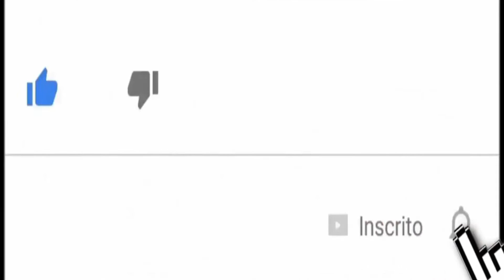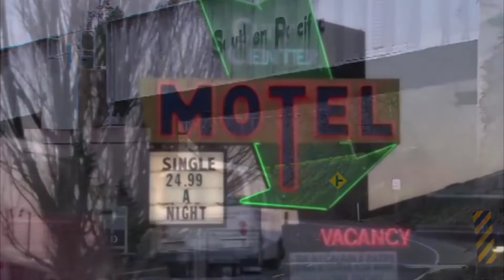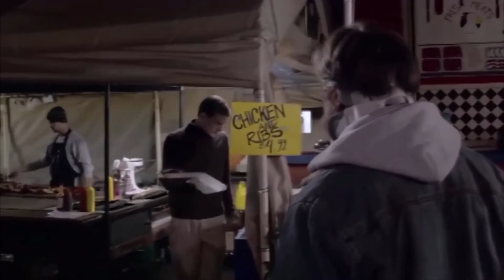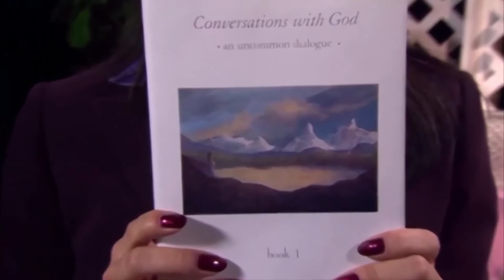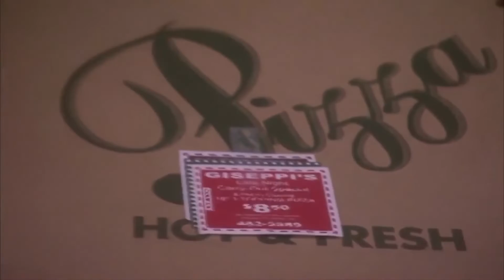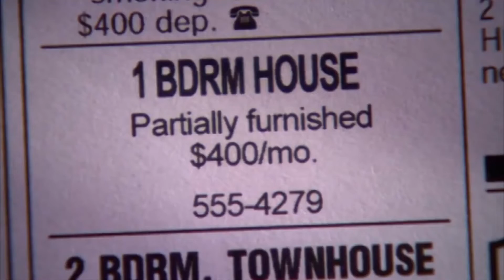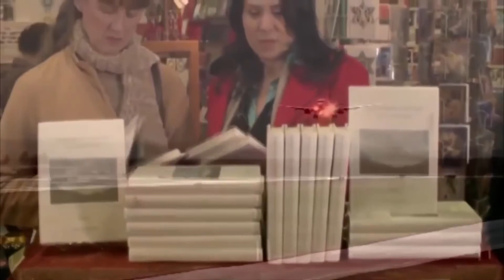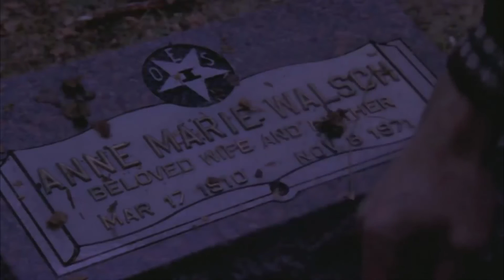CONVERSANDO COM DEUS...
CONVERSANDO COM DEUS, TENTE NÃO CHORAR...